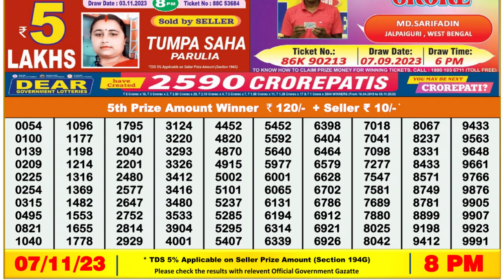🔴 Lottery Sambad Live 08:00pm 07/11/23 Evening Nagaland State Dear Lottery Result Pdf Download